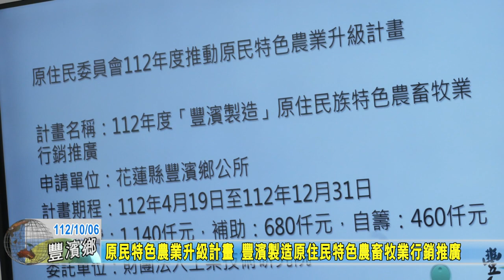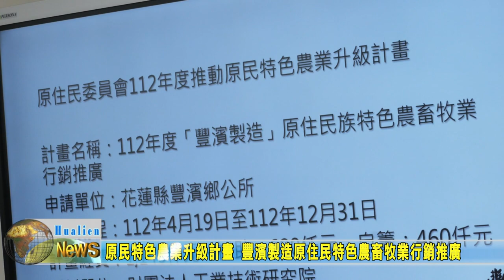20231006 04 原民特色農業升級計畫 豐濱製造原住民特色農畜牧業行銷推廣